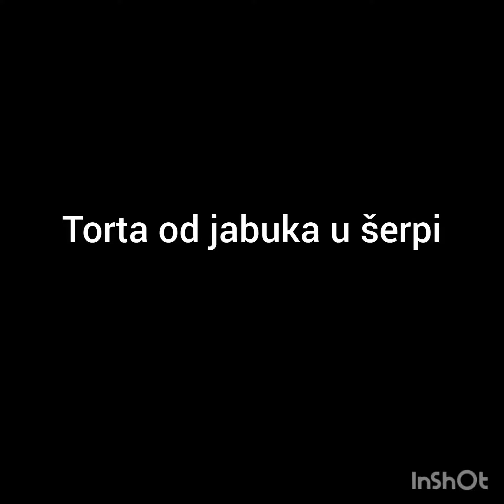Torta od jabuka u šerpi